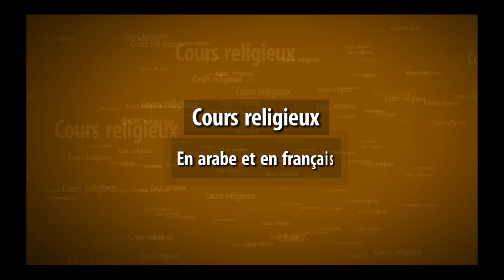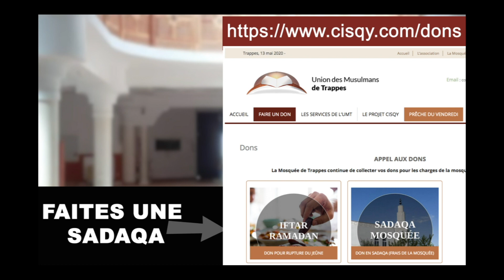UMT Ramadan - Sirah du prophète Mohammed ﷺ par Cheikh Habib (cours 16)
UMT : Union des Musulmans de Trappes
GMT : Grande Mosquée de Trappes

Ouvrages de H.Bekri :
Le triomphe de la parole (Français) :